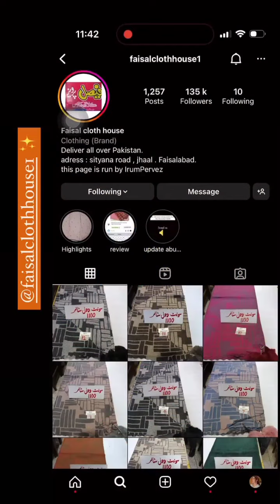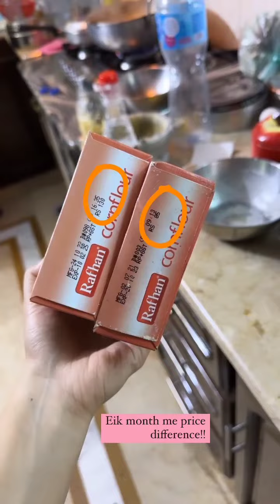Merium Pervaiz Special Soup Recipe and Looking Beautiful In Green Velvet Frock